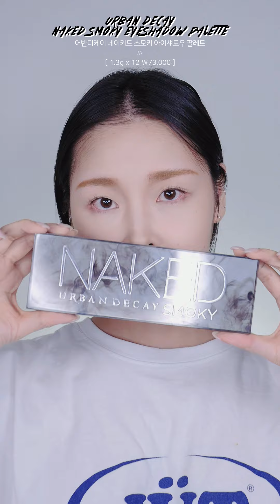락시크 스모키 메이크업 🤟🏻🖤 Rock Chic Smoky Makeup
락시크

** 이 영상은 세로 영상입니다. 모바일 전체 화면으로 보시는 것을 권장합니다**

옛날… 에이브릴 라빈 시절의 감성을 담아…
락밴드 느낌의 스모키 메이크업을 해봤어요!
약간 지저분한 느낌을 살려서 딥하고 새까만 스모키에 금발 머리까지 🤟🏻🖤

~product~

(base)

베네피트 더 포어페셔널
Benefit The Porefessional
22ml \46,000

에스티로더 더블웨어 스테이 인 플레이스 메이크업 2C0 쿨 바닐라
EsteeLauder Double Wear Stay in Place Makeup 2C0 Cool Vanilla
30ml \84,000

어바웃톤 홀드 온 타이트 컨실러 01 페어
About_Tone Hold On Tight Concealer 01 Fair
5g \10,000

후다뷰티 이지 베이크 루즈 파우더 슈가 쿠키
HudaBeauty Easy Bake Loose Powder Sugar Cookie
20g \49,000

(shading)

페리페라 브이 쉐딩 003 그레이쉬쿨
Peripera V Shading 003 Grayish Cool
9.5g \16,000

(eyebrow)

페리페라 스피디 스키니 브로우 5 라이트 브라운
Peripera Speedy Skinny Brow 5 Light Brown
0.05g \6,000

클리오 킬 브로우 컬러 브로우 래커 06 블론디 브라운
Clio Kill Brow Color Brow Lacquer 06 Blondie Brown
4.5g \14,000

(shadow)

어반디케이 네이키드 스모키 아이섀도우 팔레트
UrbanDecay Naked Smoky Eyeshadow Palette
1.3g x 12 \73,000

에뛰드 룩 앳 마이 섀도우 카페 블랙잭
Etude Look At My Shadow Cafe BK805
2g \3,500

(eyeliner)

클리오 샤프, 쏘 심플 워터프루프 펜슬 라이너 1호 블랙
Clio Sharp, So Simple Waterproof Pencil Liner no.1 Black
0.14g \10,000

로조 러블리 모멘트 리퀴드 아이라이너 M005 라잉 실크웜
Rozo Lovely Moment Liquid Eyeliner M005 Lying Silkworm
0.6g \1,635

(eyelash)

메이블린뉴욕 콜로썰 컬바운스 마스카라
MaybellineNewYork The Colossal Curl Bounce Mascara
10ml \18,000

(blush)

쓰리씨이 뉴 테이크 페이스 블러셔 헤이즈 베이지
3CE New Take Face Blusher Haze Beige
4.5g \20,000

(lip)

라카 프루티 글램 틴트 107 슈가
Laka Fruity Glam Tint 107 Sugar
4.5g \15,000

투슬래시포 글레이즈 립 체인저 누 블랙
TwoSlashFour Glaze Lip Changer Nu Black
2.7g \27,000

(highlighter)

베카 쉬머링 스킨 퍼펙터 프레스드 하이라이터 문스톤
Becca Shimmering Skin Perfector Pressed Highlighter Moonstone
8g $42

(hair)
매그미 머메이드 맥시 웨이브 플래티넘 블론드
MagMe Mermaid Maxi Wave Platinum Blond
\144,000

(lens)

Uyaai 소프트 컨택트 렌즈 BDT2 DNA 테일러 블루 그레이
Uyaai Soft Contact Lenses BDT2 DNA Taylor Blue Gray
\3,643

(nail)

입생로랑 라 라끄 꾸뛰르 네일 라커 73 느와르 오버 느와르
Ysl La Laque Couture Nail Lacquer 73 Noir Over Noir
10ml

(tool & brush)

*shading - (무상협찬) 필리밀리 코 쉐딩 브러쉬 857 Fillimilli Nose Contour Brush 857, (무상협찬) 투쿨포스쿨 아티스트 비건 브러쉬 멀티 블렌더 브러쉬 Too Cool For School Artist Vegan Brush Multi Blender Brush

*eyelash - 마끼아쥬 뷰러 Maquillage Curler, 아리따움 속눈썹 부분 뷰러 Aritaum Partial Eyelash Curler

*shadow - 어반디케이 네이키드 스모키 팔레트 브러쉬 Urban Decey Naked Smoky Palette Brush, (무상협찬) 쿠모 블렌딩 브러쉬 Kumo blending brush, (무상협찬) 바비브라운 아이섀도우 브러쉬 Bobbi Brown Eyeshadow Brush, (무상협찬) 투쿨포스쿨 아티스트 비건 아이 디테일 브러쉬 Too Cool For School Artist Vegan Eye Detail Brush, 에뛰드 브러쉬 311 아이 블렌딩 Etude Brush 311 Eye-Blending

♪BGM
Jane & The Boy - Id Rather Cry